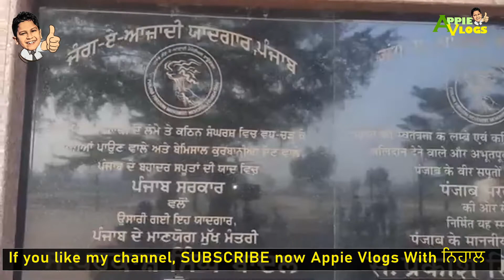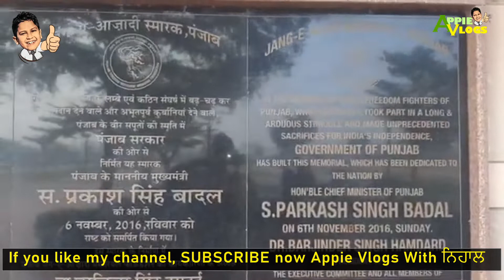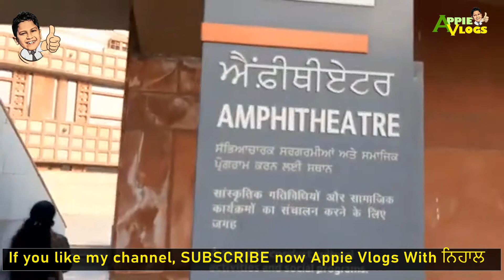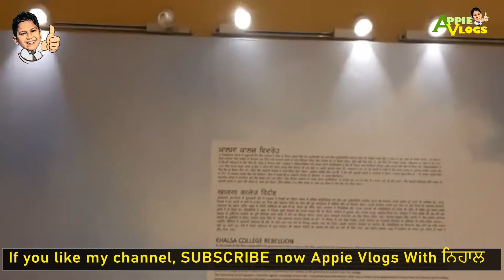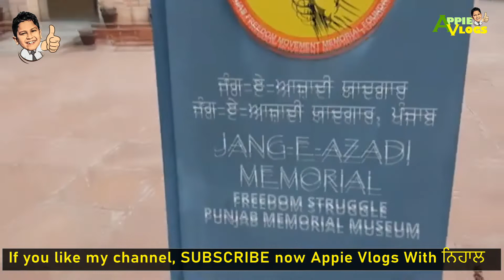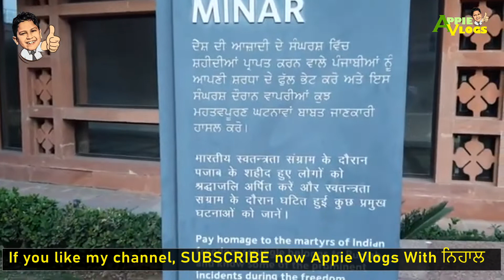jung-e-azadi memorial kartarpur punjab //Sacrifies of sikh guru's // History of Freedom Fighters